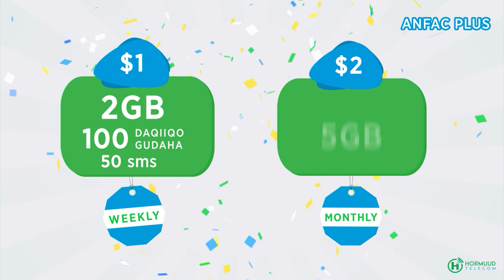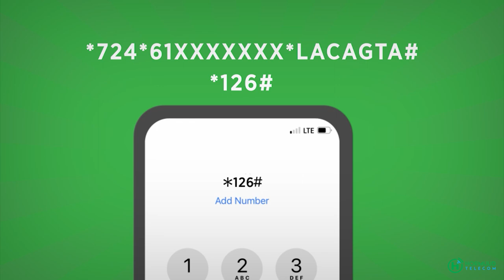Guddoomiye Liibaan Cali Yaroow '' Wax qabiil la yiraahdo kama jiro Baraawe, waxaan mas'uul ka ah